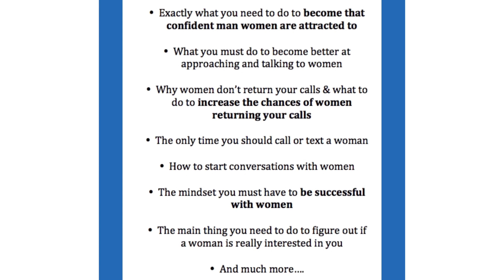Women Will Think They Can Control You If You Do This